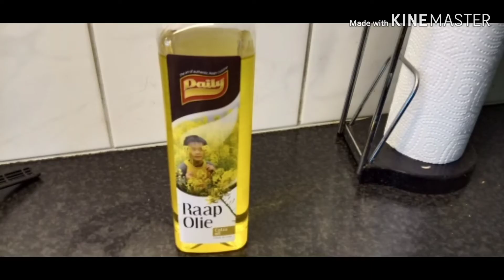MUSHROOMS BEEF STEAK🐂👩‍🍳🇳🇱🇵🇭